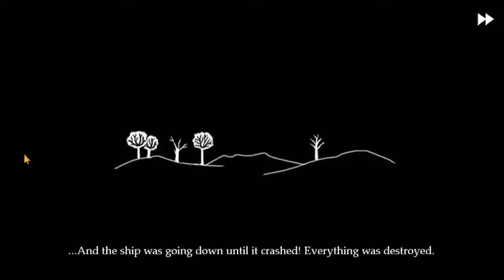Fran Bow | WHAT'S HAPPENING! | Ep. 8